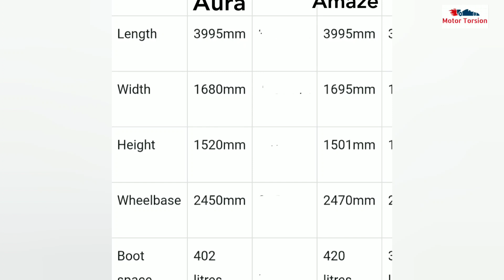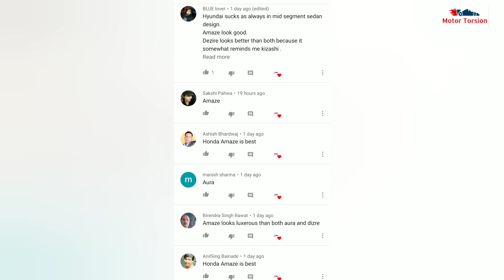Why to buy Honda Amaze over Hyundai Aura | Aura vs Amaze | Amaze or Aura?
Why to buy Honda Amaze over Hyundai Aura | Aura vs Amaze | Aura comparison with Amaze,
Aura or Amaze which is best